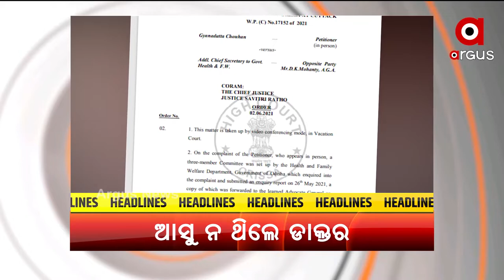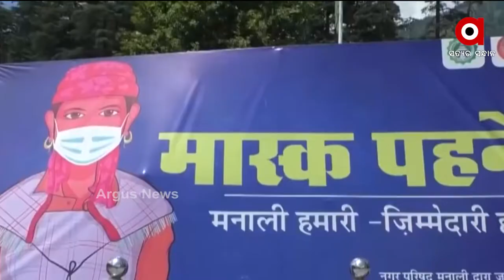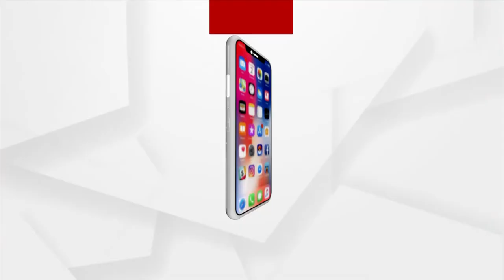Argus Update 1PM | 09 July 2021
+ ଦେଶରେ ଅକ୍ସିଜେନ ସ୍ଥିତିର ସମୀକ୍ଷା
+ ଆବାସ ଘୋଟାଲା ବିରୋଧରେ ବଡ ଲଢେଇ
+ ହାଇଦ୍ରାବାଦରେ କ୍ରାଇମ, ଭୁବନେଶ୍ବରରୁ ଗିରଫ
+ ରାଜ୍ୟରେ ରେକର୍ଡ 61 ଜଣଙ୍କ ଜୀବନ ନେଲା ଭାଇରସ
+ ଭୀମସାରରେ କୋଭିଡ୍ ରୋଗୀଙ୍କୁ ଅବହେଳା ଅଭିଯୋଗ
+ ହିଲ୍ ଷ୍ଟେସନରେ ଭିଡ଼ ସହ ବଢ଼ୁଛି କରୋନା ବିପଦ
+ ପାଖେଇ ଆସୁଛି ରଥ ଯାତରା